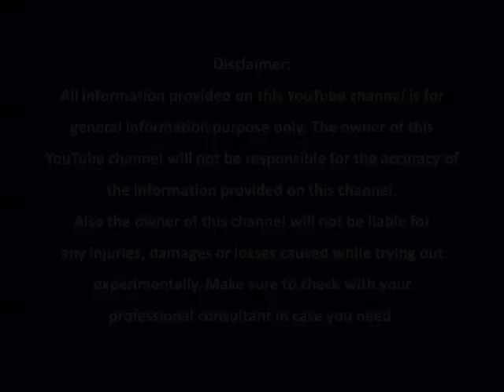விபூதியை எந்த விரலால் தொட்டு நெற்றியில் இட்டுக் கொள்ள என்ன பலன் கிடைக்கும் ...!!!